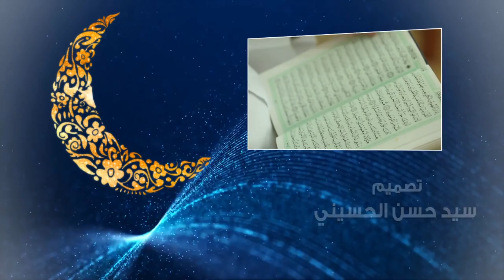تفسير القرآن الكريم - العلامة السيد محسن الخاتمي - 21 رمضان 1439